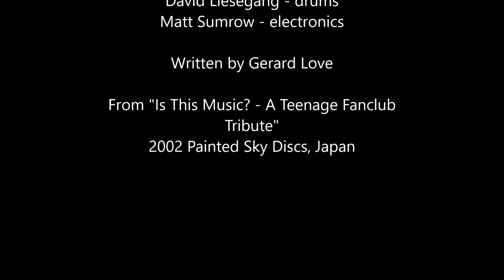Ain't That Enough - The Mayflies USA (Teenage Fanclub cover)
The Mayflies USA cover "Ain't That Enough" from Teenage Fanclub's album "Songs from Northern Britain." The Mayflies USA's version was originally released on the 2002 compilation "Is This Music? - A Teenage Fanclub Tribute" from Japanese label Painted Sky Discs.

Adam Price (bass, vox), Matt McMichaels (gtr, vox), Matt Long (gtr), David Liesegang (drums), Matt Sumrow (electronics)

Written by Gerard Love